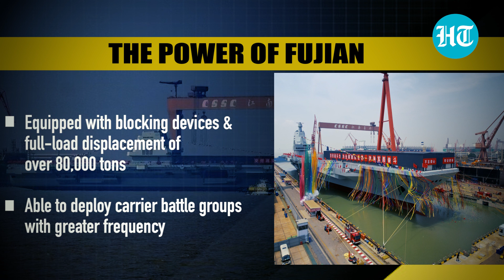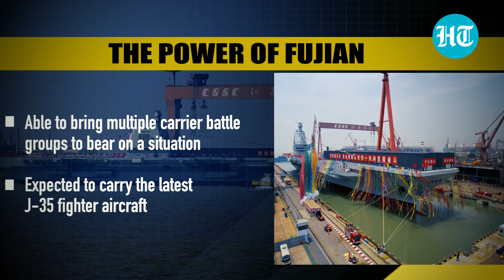Fujian is here! Most advanced made-in-China aircraft carrier can challenge U.S. naval prowess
Eye on Taiwan, China launched its third aircraft carrier named Fujian. China unveiled its most advanced aircraft carrier, named after the eastern coastal province of Fujian near Taiwan. China’s first aircraft carrier, the Liaoning, was a refit of the Soviet-era ship which was commissioned in 2012 followed by the indigenously built 2nd aircraft carrier 'Shandong' in 2019. Last month, China launched what was described as the world’s first drone aircraft carrier. Fujian aircraft carrier features a full-length flight deck with a catapult launch system. China plans to have around five aircraft carriers, according to the official media. The next aircraft carrier China plans to build is expected to be nuclear-powered. Watch this video for more details.